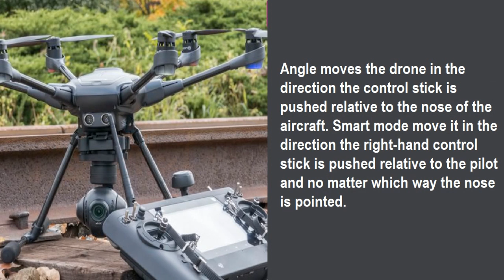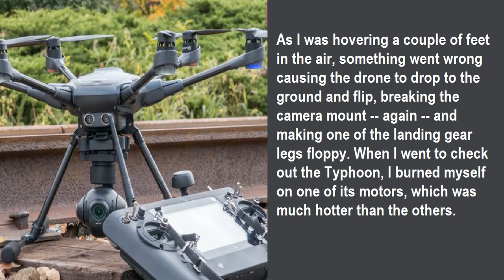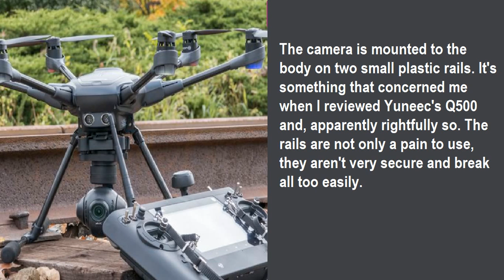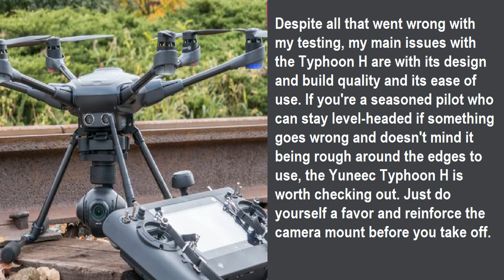Yuneec Typhoon H review